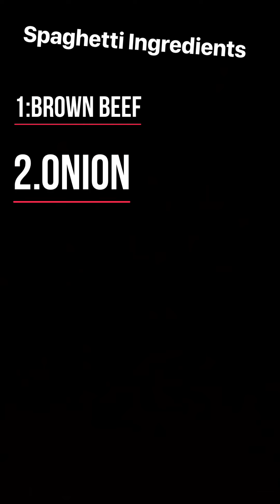Spaghetti Ingredients (Updated Version)